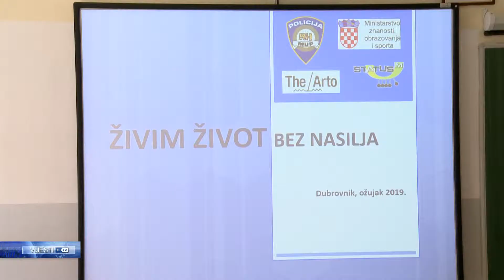FLASH VIJESTI 220319